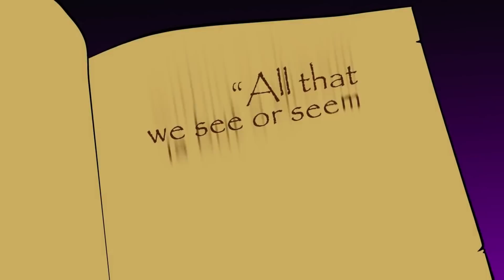ДРИМофрения 1 СЕРИЯ Добро пожаловать в Мир Снов | DREAMophrenia | Русская озвучка | Анимация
Привет! Перед тобой долгожданный перевод нашего веб сериала ДРИМофрения (DREAMophrenia) на русский язык. Мы много лет обещали нашим русскоговорящим зрителям добраться до этого перевода, так как некоторым было сложно смотреть мультик на английском языке. В честь 5летия ДРИМофрении и юбилея автора проекта мы собрались с Дмитрием Штейнгартом и наконец осуществили эту небольшую идею! К сожалению, перевод будет, скорее всего, двухголосым или максимум трёхголосым, поэтому многие привычные голоса изменятся :( Но зато большая часть всё же останется абсолютно теми же, что в оригинале - это Лу, Ключник, Лиандра (вторая), мб и Фелиция, так что - не стоит заранее сильно расстраиваться!

Переведённые серии будут выходить с небольшими перерывами на этом канале, поэтому ждите продолжения ;-3 Надеемся на вашу поддержку и внимание. Каждый лайк, каждый просмотр и репост станет для нас огромной наградой!

Так же предлагаем всем зрителям найти и собрать маленькую пасхалочку в кадрах серии, чтобы получить классный бонус, которым вы сможете поделиться со своими друзьями! Он немного раскорет события ДО начала 1 серии DREAMophrenia ;)